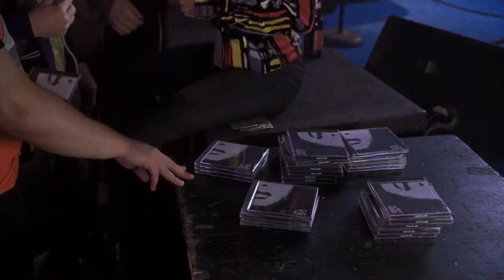Alta Fidelidad (2000) Baby I Love your way